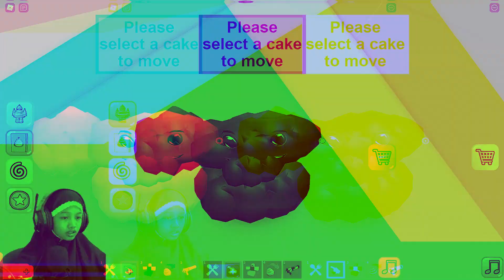MAU TAU RASANYA JADI PUP, MAEN ROBLOX INI - VEILASTAR VECTA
Maen game ROBLOX bersama VEILASTAR VECTA

SALAM Ve~